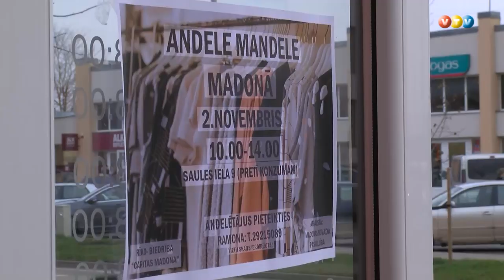Liela interese par andeli Madonā